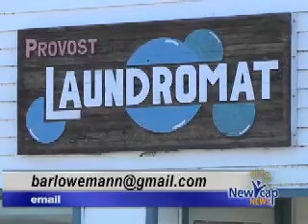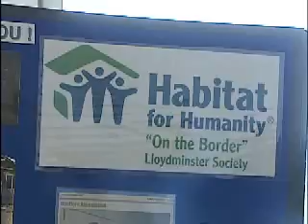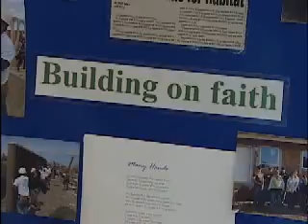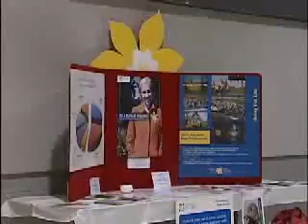NEWS 1 FEB28 11.wmv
Movie extra's, Habitat for Humanity, Rotary tour, Cutter Rally